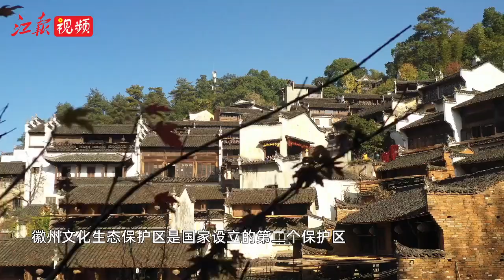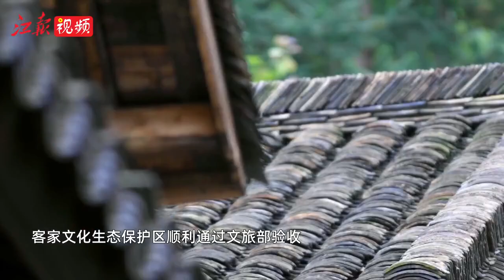江西非遗的产业格局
Jiangxi's intangible cultural heritage has formed an industrial pattern of intangible heritage with ceramic production as the center, the production of the four treasures of the study, traditional architecture construction, and traditional food processing as the content.